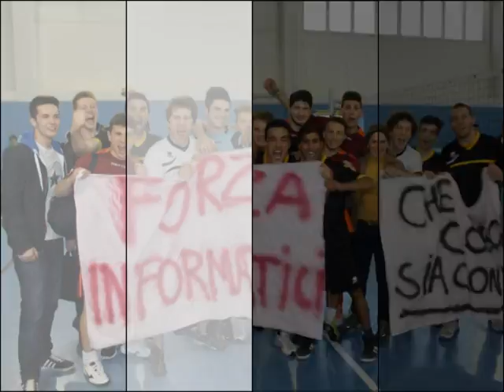ITIS " L.DA VINCI " PARMA -TROFEO CATELLANI 2014 BY prof.GIACOMO BARBERA